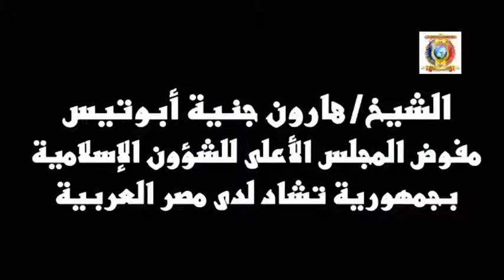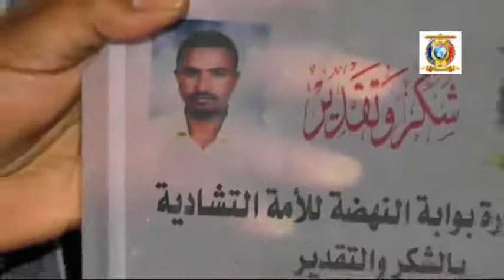زيارة مفوض المجلس الأعلى للشؤون الإسلامية بجمهورية تشاد لدى جمهورية مصر العربية إلى بوابة النهضة